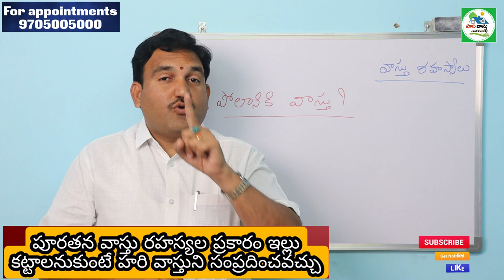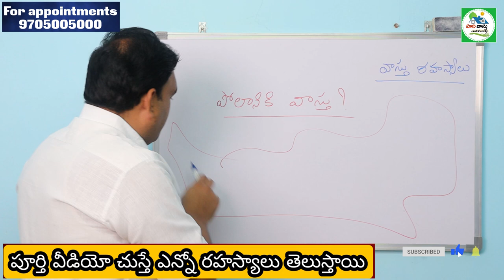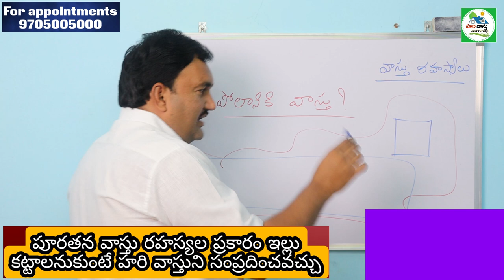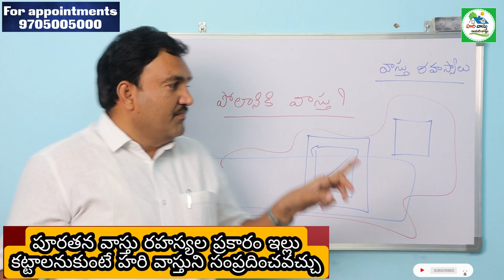🏠 Polaniki vastu | Farm land vastu in telugu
330👉 Please Watch  ► 🏠 Polaniki vastu | Farm land vastu in telugu | land vastu

polaniki vastu niyamalu
farm land ki elanti vastu undali
vastu prakaram polaniki vastu ela undali
polaniki vastu ela undali
best vastu for farm